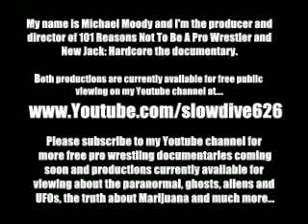(2 of 2) Jim Ross Loves Boobies - EXCLUSIVE ARCHIVED FOOTAGE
This is the second batch of Jim Ross footage that I had saved over the years.  Enjoy the video, this stuff has never been released to the public before.